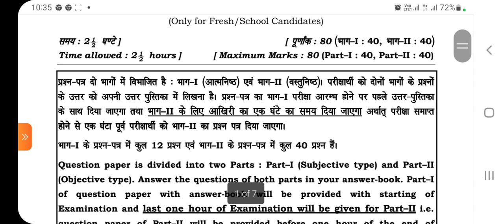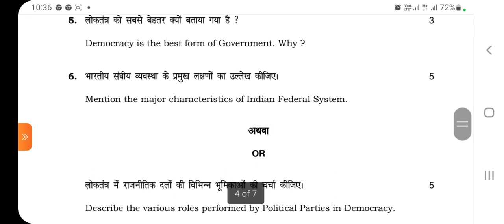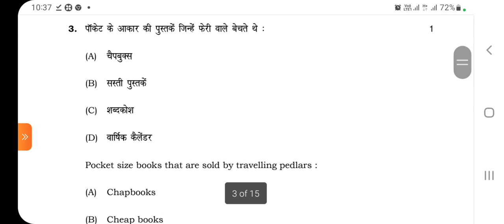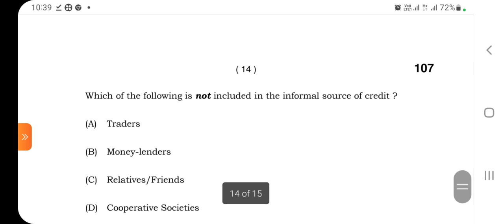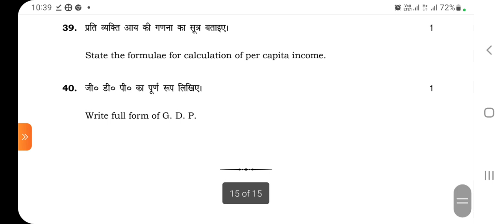10th social science sample paper for compartment/Reappear/Improvement/additional exam july 2022।।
10th social science sample paper for compartment/Reappear/Improvement/additional exam july 2022।।
computer classes
video related to: